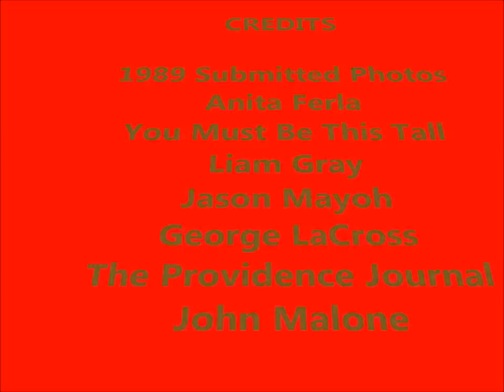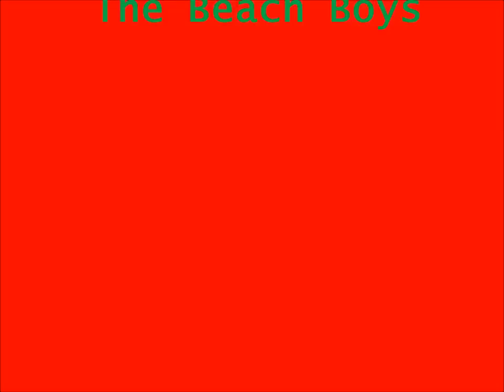Rocky Point Park Remembered! Holiday Video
Something I did for my Rocky Point Remembered! Facebook group. Soundtrack is Little Saint Nick by the Beach Boys, 1963.